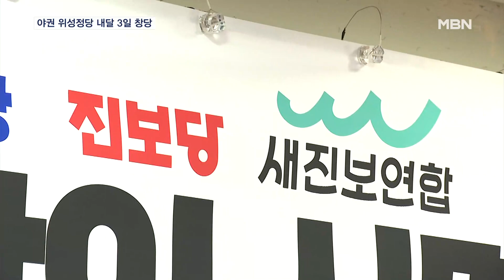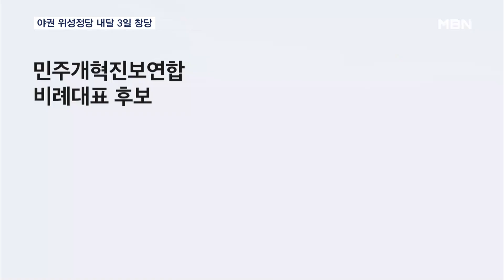야권 연합 위성정당 다음 달 3일 창당…비례 순번은? [MBN 뉴스7]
【 앵커멘트 】
  더불어민주당과 진보당, 새진보연합이 추진하는 범야권 위성정당, '민주개혁진보연합'이 다음 달 3일 창당합니다.
  비례대표를 어떻게 나눠가질지가 관심이었죠.
  후보 30명 가운데, 진보당과 새진보연합 각각 3명과, 시민사회에서 4명을 추천하고, 나머지는 민주당 몫이 됐습니다.
  이기종 기자입니다.

【 기자 】
  더불어민주당과 진보당, 새진보연합의 협상 대표들이 합의문에 서명합니다.

  3당은 범야권 비례대표 위성정당인 '민주개혁진보연합'을 다음 달 3일 출범하기로 합의했습니다.

▶ 인터뷰 : 윤희숙 / 진보당 상임선거대책위원장
- "제22대 국회의원 총선거에서 비례대표 선거연합을 실현하기 위해 가칭 민주개혁진보연합을 3월 3일 창당하여…."

  각 당의 비례대표 후보 추천 몫도 정해졌습니다.

  후보 명부 30명 가운데 진보당이 3명, 새진보연합이 3명을 각각 배정하고, 시민사회단체가 4명을 국민후보로 추천하기로 했습니다.

  민주당은 나머지 20명을 추천합니다.

▶ 인터뷰 : 용혜인 / 새진보연합 상임선거대책위원장
- "여러 굴곡도 있었지만, 함께 연동형 비례대표제라는 원칙을 지켜냈고, 끝내 민주진보정치가 한마음 한뜻을 모았습니다."

  순번은 국민후보를 1번에 놓고 그 이후부터는 각 정당별로 번갈아서 배치하기로 했습니다.

  진보당과 새진보연합 후보 3명 모두 당선 가능권으로 평가받는 13번 이내에 배치되지만, 지난 총선 더불어시민당의 경우 민주당이 10번까지 모두 양보했던 것과는 다릅니다.

  민주당은 추천 몫 20명 가운데 당선 가능성이 적은 후순번은 추천하지 않는 방안을 검토하고 있습니다.

  3당은 또, 22대 국회에서 추진할 공동 정책과제를 마련하는 협상을 이달 말까지 마무리하기로 했습니다.

  영상취재 : 임채웅 기자
  영상편집 : 송지영
  그래픽 : 이새봄